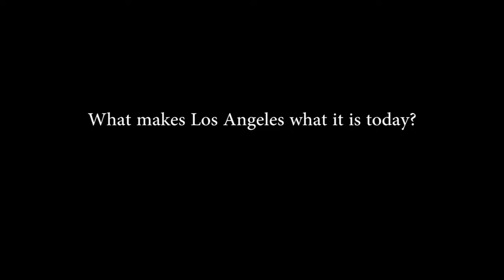3rd Place Audience Award Winner - Capturing LA Short Film Contest - "Imagination"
Inspired by Samy's Camera's 40th anniversary of business in Los Angeles, the contest brief was to create a short film (5 minutes or less) capturing an aspect of what Los Angeles means to the filmmaker.